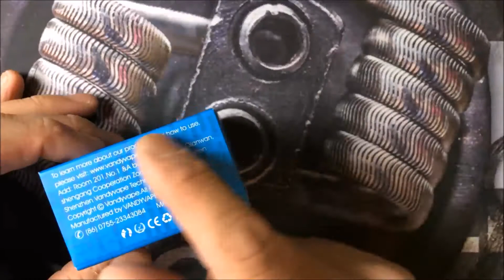Vandy Vape Maze , RDA mit Fertigcoils .....🧐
Vandy Vape MAZE BF RDA - nicht wirklich ein RDA, mehr ein RTA 😱🤫

In dem Video zeige Ich euch den Vandy Vape MAZE RDA, der MAZE ist einen RDA mit Fertigcoils - geht das überhaupt, sehr selbst.

Meine Links sind sogenannte Affiltatelinks, wo Ich ein paar Cent bekomme, wenn Ihr das Produkt über den Link kauft. Es entstehen euch dadurch keine Mehrkosten.

Ich kaufe und bezahle alle Geräte, Verdampfer, usw. aus eigener Tasche und da kann hin und wieder eine kleine Unterstützung aus diesen Links auch mal gut tun. Damit Ich weiter Videos für euch machen kann.

Ihr könnt auch freiwillige Spenden für meinen Kanal bei dem untenstehenden Link machen.

Alle Einnahmen wenn es mal irgendwann welche gibt, fließen zu 100% in den Kanal ein.

Im vorhinein schon mal Danke für den Support, bin euch allen sehr dankbar!

Dieses Video ist ein von mir erstellter redaktioneller Beitrag in audiovisueller Form und gibt ausschließlich meine unabhängige und persönliche Meinung zu den vorgestellten Produkten wieder. Die vorgestellten und getesteten Produkten wurden von mir nachweislich gekauft oder sind eine Leihgabe von Freunden.

Meine Videos sind für Personen über 18Jahren gedacht!